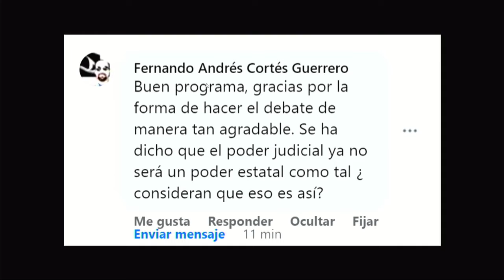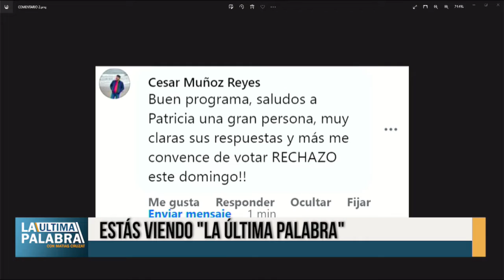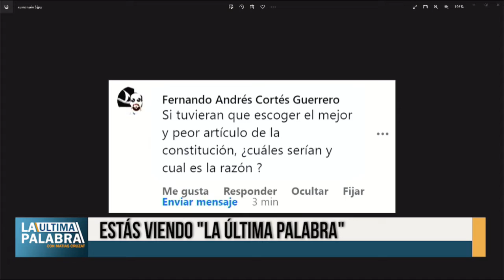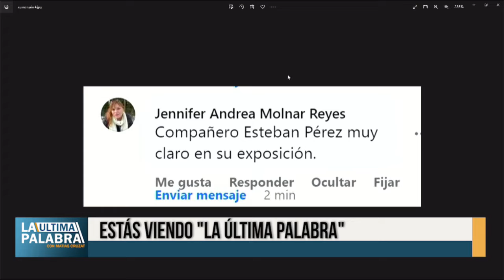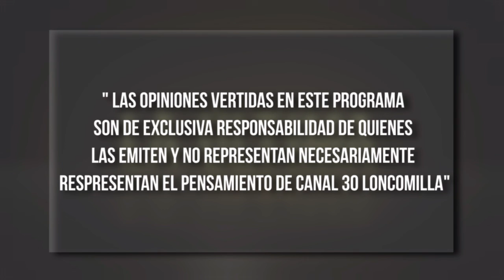LA ÚLTIMA PALABRA [DEBATE] - CAPÍTULO 22 - ÓRGANOS AUTÓNOMOS